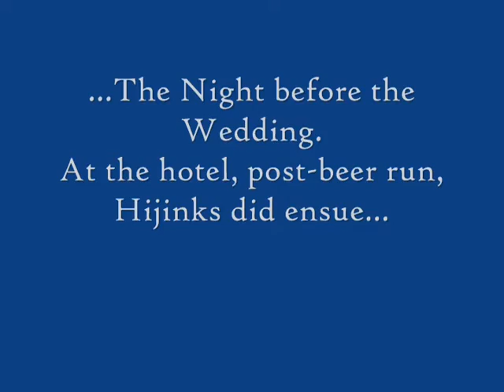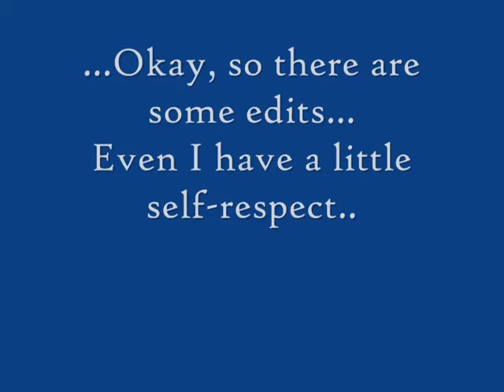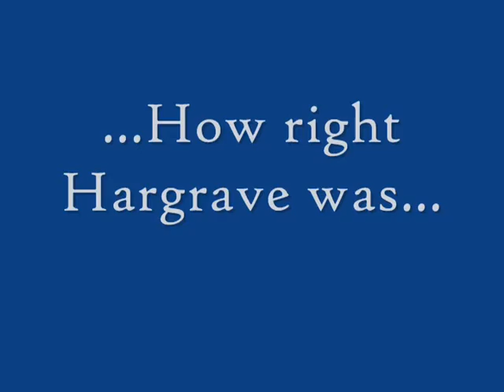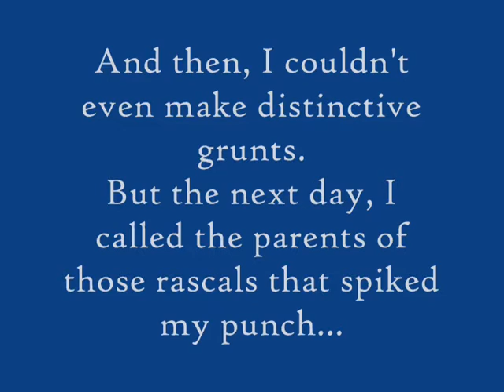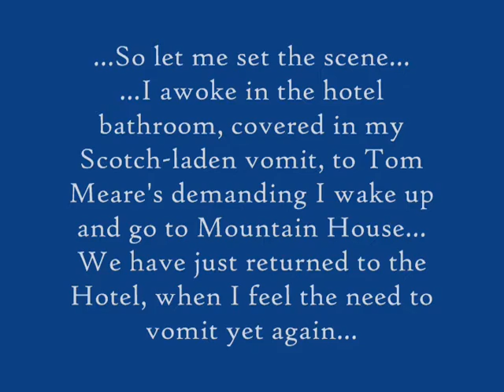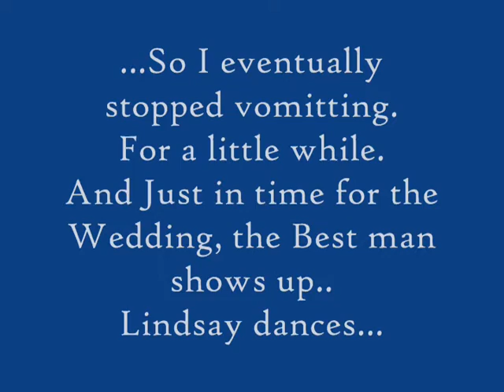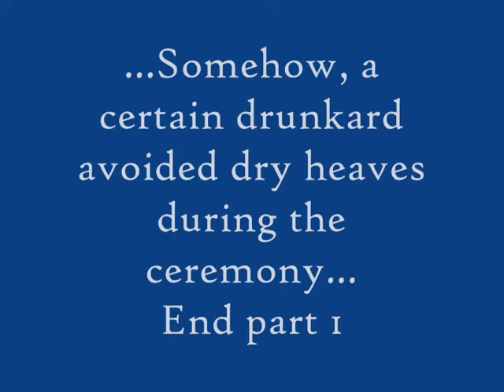Meares Wedding Part 1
Hijinks are bound to ensue when the gang finds a map to buried treasure on old man Beefy McQueeferson's apple orchard!